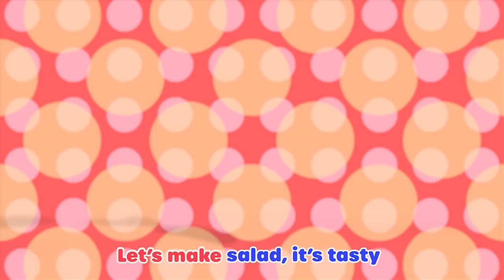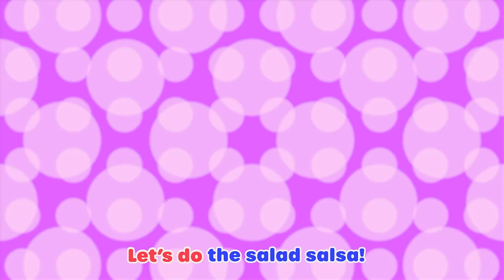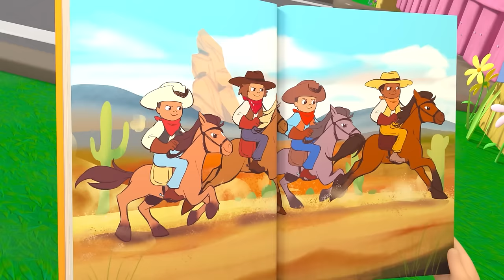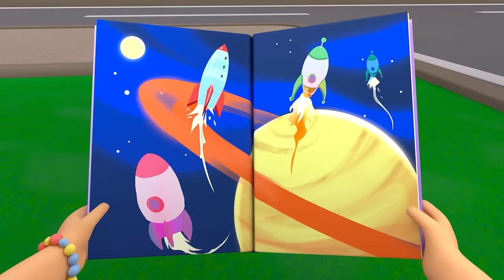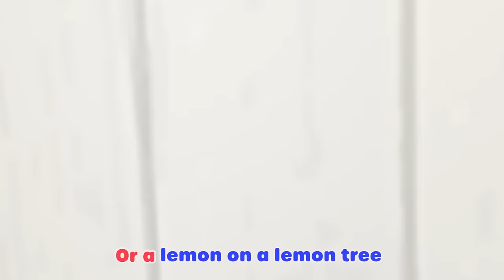Yes, Yes! Vegetables and Fruits! | Healthy Habits! + MORE | 1 HOUR | @Lellobee City Farm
It's time to get active and be healthy on Lellobee City Farm! Eating fruit and vegetables, dancing, but most importantly having fun! Join Ella as she dances in this fun healthy habits montage!

00:00 Healthy Habits
02:04 Holiday Party
04:04 Salad Salsa
06:03 Happy Place
07:58 Baa Baa Black Sheep
09:58 Splash Song
11:57 Bath Song
13:57 Reading Song
15:56 Painting the Barn Song
17:56 10 Little Buses
19:51 Bedtime Song
21:50 O'Little Tree
23:54 5 Little Ducks - Playtime at the Farm!
25:53  Going to the hospital
27:52 Trick Or Treat
29:46 Bingo
31:46 Do The Skeleton Dance - Halloween Special
33:44 The Penguin Dance
35:44 Get Active Dance
37:40 The Christmas Parade
39:43 ABC Song - Learn Phonics
41:42 Old Macdonald
43:36 Please and Thank You Song
45:36 Wheels On The Bus
47:35 Accidents Happen Boo Boo Song
49:37 Wash Your Hands, Scrub That Soap
51:42 Ella Ella Yes Mailman
53:39 Recycle Stomp
55:39 Lellobee lullaby
57:41 Yes Yes Vegetables Song
59:37 Rain Rain Go Away
01:01:36 No Monsters Scared Of The Dark
01:03:34 Chinese New Year
01:05:31 Shake the Apple Tree

Lyrics:
The best part of every day
Is doing things the healthy way
Brushing your teeth
Or washing your hands
Is part of such a healthy plan

If you want a good day
Do everything the healthy way
Healthy is the way to be
With your friends at Lellobee

Being healthy can be a treat
If you pick some healthy foods to eat
Vegetables and fruit are great
So keep these healthy foods on your dinner plate

(Healthy food will keep you strong
Now sing along!)

A great way to stay in shape
Is to exercise every single day!
You can even stay active by dancing around
You can run back and forth
Or jump up and down!

Move your body today
We’re doing everything
The healthy way!!

The Lellobee Farm is looked after by Mei: a bright, music and food-loving grandmother. She enjoys nothing more than teaching her adventurous granddaughter Ella all the wondrous magic and fun of the farm. Ella’s best friend Rishi, a shy but curious boy who lives opposite the farm, drops by each episode to muck into the fun too!